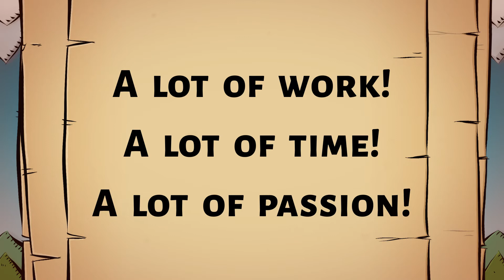Bardadum: The Kingdom Roads - Teaser: How to make a game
To make a game, you need several things. Let's see what you need in this teaser of Bardadum: The Kingdom Roads by Emedion Games.

Help a bard, a knight and their fantasy friends to find their respective objects through a funny polished puzzle game.

Coming out May 30, 2014 on the App Store.